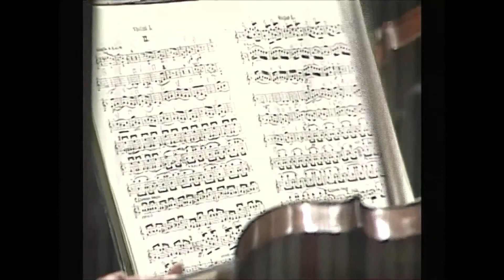N. Rimsky-Korsakov Sinfonietta sobre temas rusos, Op 31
N. Rimsky-Korsakov
Sinfonietta sobre temas rusos, Op. 31
José Miramontes, director

Se grabó el 14 de febrero de 2014 en el Teatro de la Paz